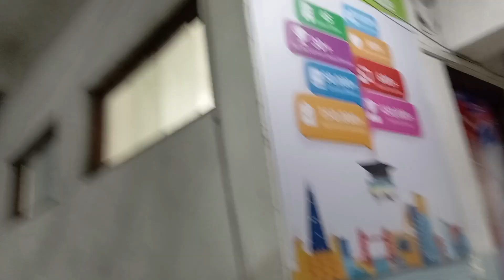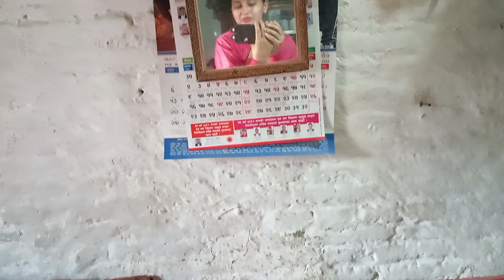😱OMG two days Vlogging video in 1 vlog😁dailyvideoblog